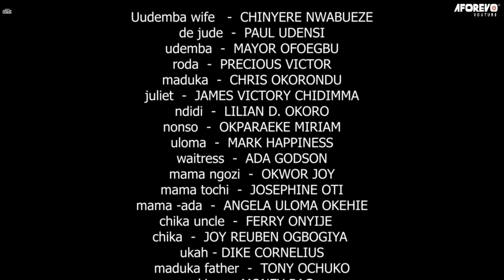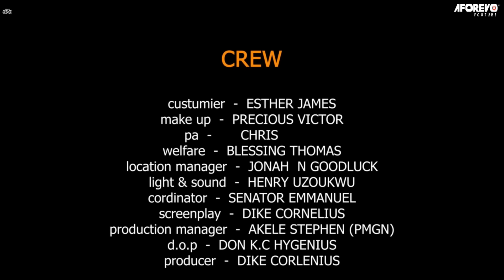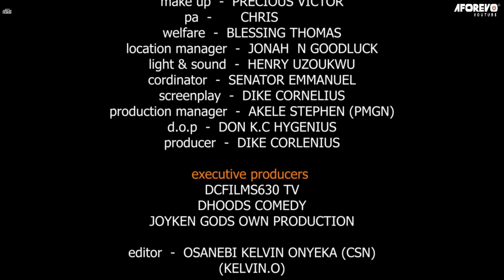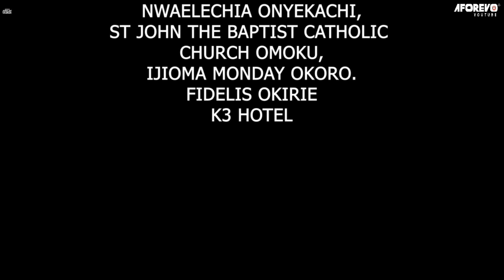For Your Sake, I Beg You Make Sure You Watch This Mind Blowing Family Movie And Learn-African Movies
In this Nigerian Movie Starring: Chinyere Nwabueze,Paul Udensi,Mayor Ofoegbu

NumberOne FilmHouse